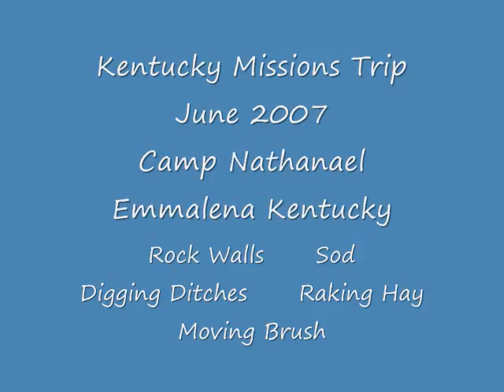Youth Missions Trip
The youth group from GBT took a missions trip to Kentucky to work at a camp there.